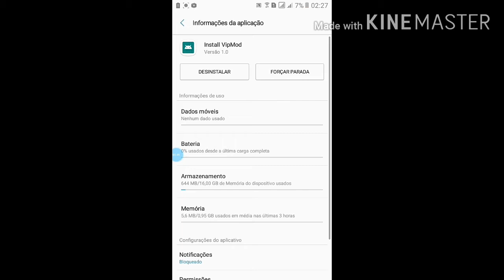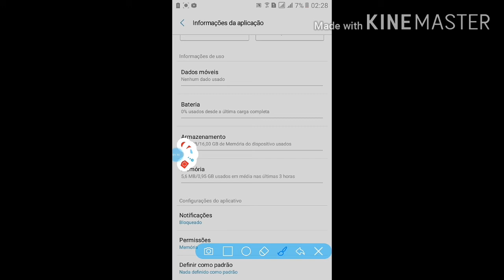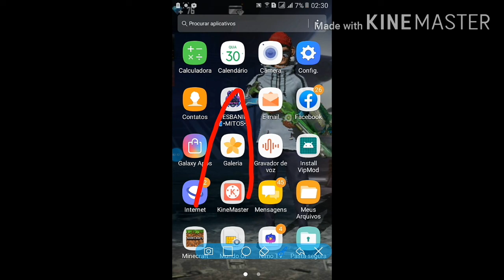novo🔥 mod🔥 menu Vip🔥 grátis🔥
usuario: 31624_ghd7b1905

senha: 0jpjrhrsek9u

DEIXA O LAKEE